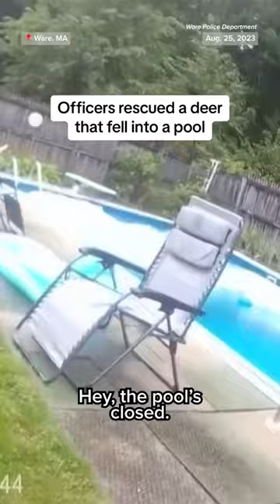Massachusetts police rescued a deer that fell into a pool using a pool skimmer.